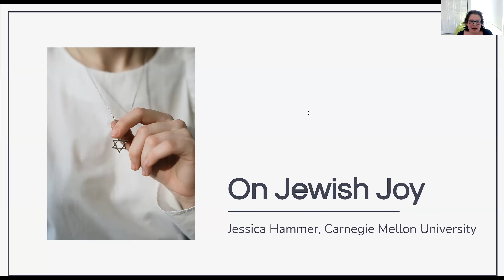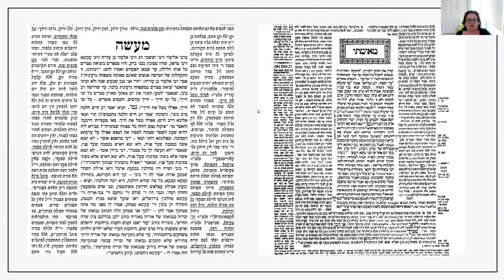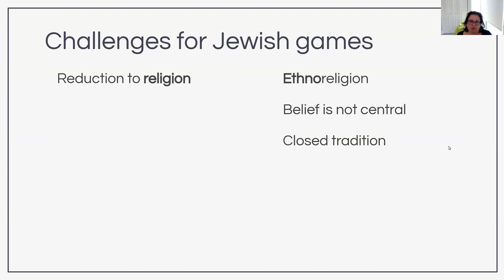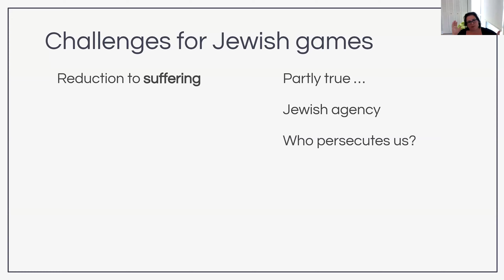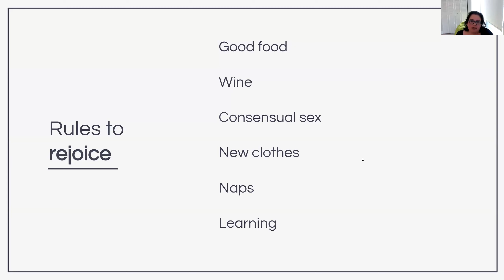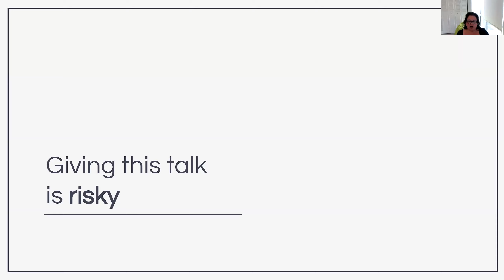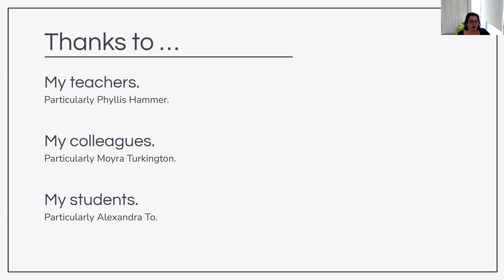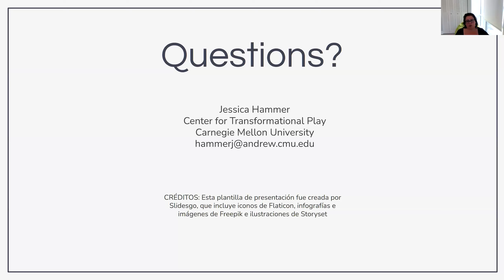GENERATION ANALOG 2023 KEYNOTE 2: JESSICA HAMMER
GENERATION ANALOG 2023
KEYNOTE 2 : Jessica Hammer  (Carnegie Mellon University)
July 26, 2023
6:00-7:00 PM (GMT-4)

Moderator :
Evan Torner (Cincinnati University)